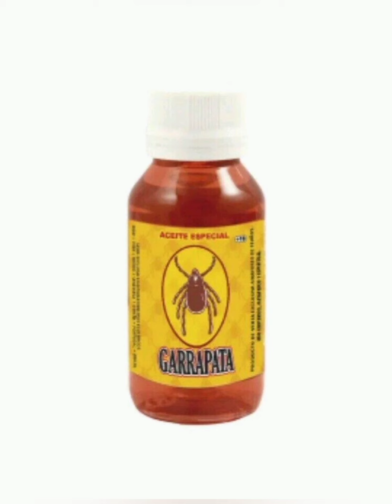baños lustrales espirituales con hiervas(eWe) de ochun botón de oro o Vara de oro.